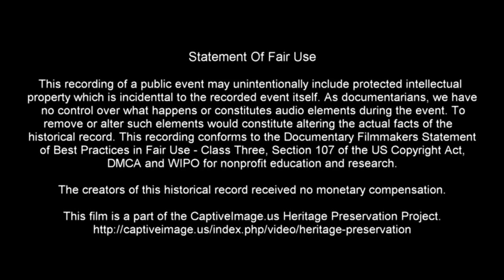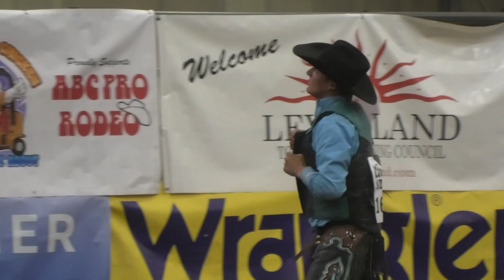Saddle Bronc Riding - 2023 ABC Pro Rodeo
The annual ABC Rodeo puts on four rodeo shows in addition to a BBQ cookoff to raise funds to benefit the Lubbock area youth programs.